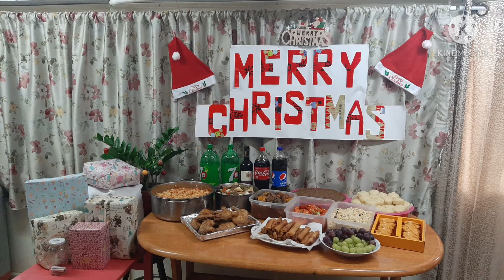Celebrating Christmas in Taiwan 2020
Caretaker life in TaiwaN.

Paskong malayo sa Pamilya. Ito na din yun last christmas together sa aking dating alagang si loLa(nasa picture)at mga kapitbahay kong mga kaibigan sa dati kong lugar.😊